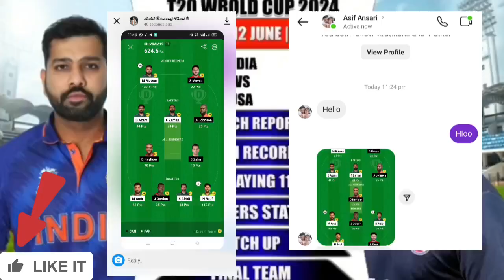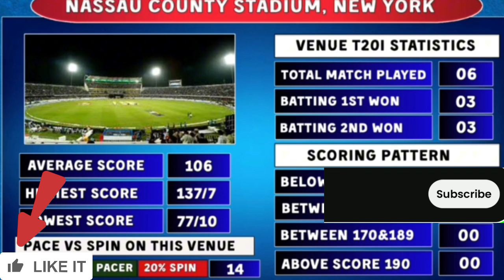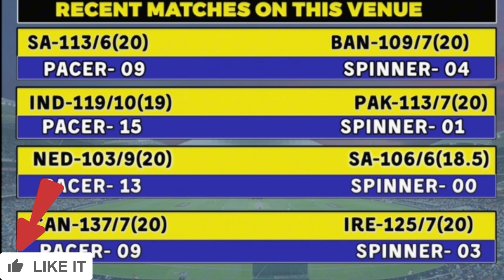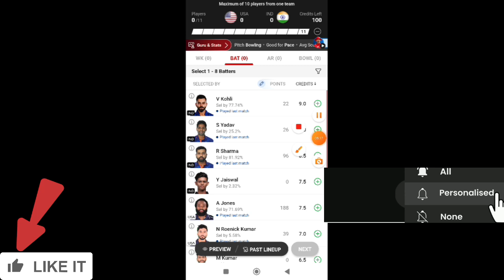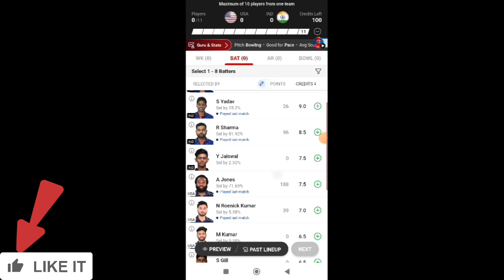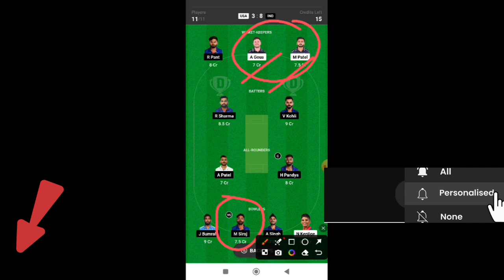India vs United States of America Dream11 Team || IND vs USA Dream11 Prediction|Nassau County pitch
video includes

Gujarat Titans vs Chennai Super Kings Dream11 Team Predication
India vs United States of America 19thp T20 WC Match Predication
India vs United States of America dream11 Team
India vs United States of America team predication
USA vs IND Dream11 Team Predication
USA vs IND dream11
USA vs IND dream11 team
USA vs IND D11 predication
USA vs IND Draem 11 Team Predication
USA vs IND dream11 predication
USA vs IND dream11 fantasy
IND vs USA dream11 Team
IND vs USA dream11 team today
IND vs USA  T20 WC Final Match
IND vs USA playing11
IND vs USA dream11 predication
IND vs USA dream11 predication today
IND vs USA match predication
IND vs USA dream dream11 team
United States of America vs India dream11 team predication

India vs United States of America dream11 predication
India vs United States of America dream11
India vs United States of America Match
United States of America vs India dream11 predication today
United States of America vs India 19th T20 WC 2024 dream11 predication
United States of America vs India dream11 team today
United States of America vs India Test dream11 team Predication 19th T20 WC 2024 dream11 team
United States of America vs India Match dream11
United States of America vs India

extras
dream 11 par 1 crore winner
dream 11  withdrawal